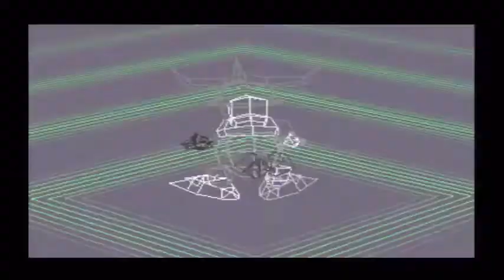Digimon World 1: PS1 Let's Play/Walkthrough Part 36 - Garurumon vs. Greymon! Champion showdown!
After training for days to get a Champion strong enough to battle Garurumon I finally get him! From there we head to Freezeland to battle Garurumon, a Digimon whom beat the legendary Leomon last time. Will my new Digimon be powerful enough to take Garurumon down?

Hp:Determines how much damage you can take before dying
Mp:Determines how many attacks you can use
Off:Increases the damage you can do
Def:Decreases the damage you take
Speed:Decreases the time between attacks